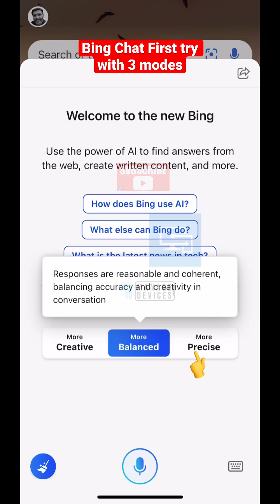Bing Chat with 3 Different Modes - First Try Bing app on iOS device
In this video let’s talk about first experience of Bing Chat with 3 Different Modes - First Try